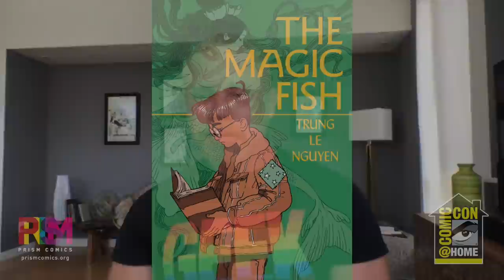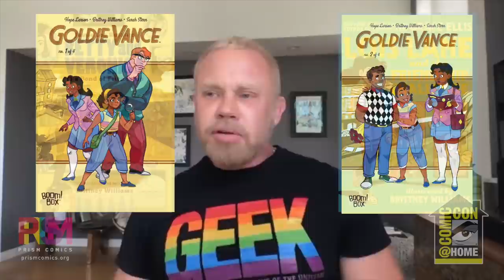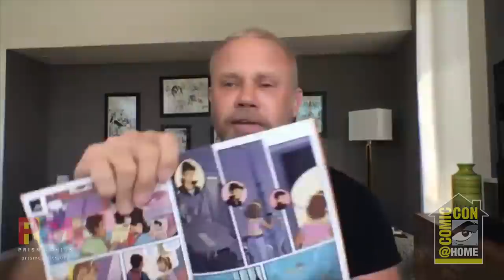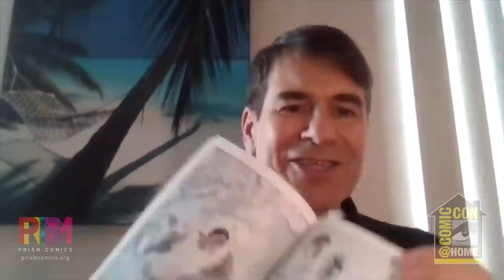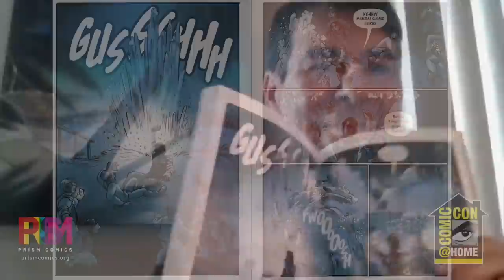LGBTQ Comics and Popular Media for Young People | Comic-Con@Home 2020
Comics and animation are universal mediums that have recently made huge leaps in presenting LGBTQ-inclusive stories and characters for young audiences. These groundbreaking successes have made unique creative opportunities for LGBTQ storytellers. A mix of animation and publishing storytellers discuss their projects and answer the questions: How do they approach LGBTQ content and characters for tweens & teens? What are the new and upcoming projects to watch for? And how do new LGBTQ creators find their voice and get their start? Join Prism Comics, moderator Cort Lane (Marvel Rising, Ultimate Spider-Man) and talented panelists Gina Gagliano (publishing director, Random House Graphic), Trung Le Nguyen aka Trungles (The Magic Fish, Twisted Romance), Alex Sanchez (You Brought Me The Ocean), Noelle Stevenson (Netflix's She-Ra and the Princesses of Power), Mariko Tamaki (Laura Dean Keeps Breaking Up With Me, Harley Quinn: Breaking Glass), Brittney Williams (Goldie Vance, DC Super Hero Girls), and Michael Vogel (My Little Pony: Friendship is Magic, Young Justice) as they look at the world of LGBTQ storytelling for the young fans of today and creators of tomorrow.

Noelle Stevenson - Twitter - @Gingerhazing
Mariko Tamaki - Twitter - @marikotamaki
Michael Vogel - Twitter - @mktoon